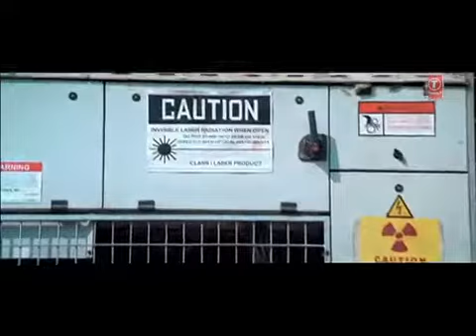Yun Toh Mera Dil (video song) Damadamm - Himesh Reshammiya.mp4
Damadamm YUN TOH MERA DILL,Himesh reshammiya